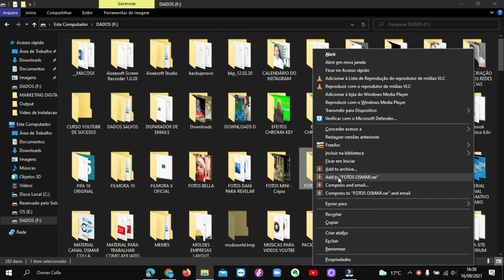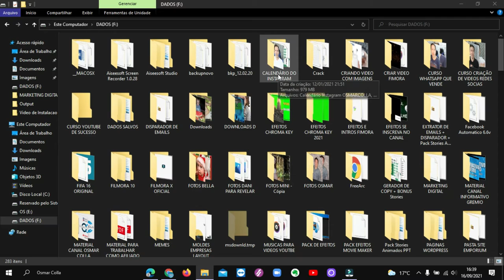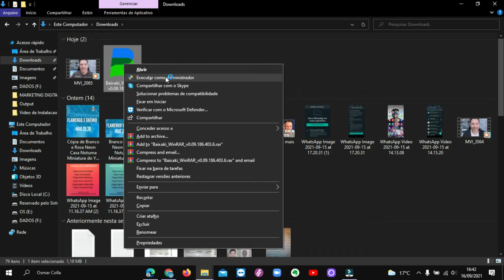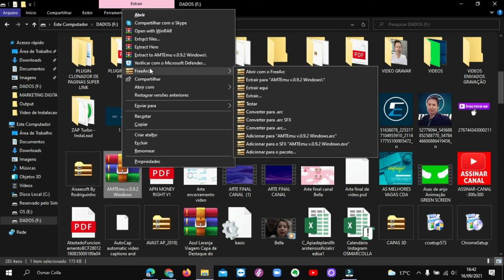COMO DESCOMPACTAR ARQUIVOS WINRAR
Então você recebeu um arquivo grande e veio descompactado e você não sabe como descompactar ?  veja aqui no vídeo como fazer .